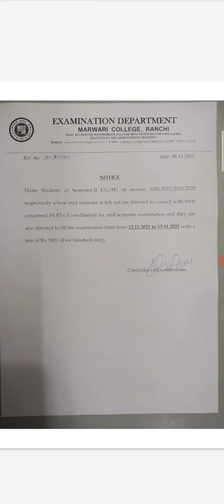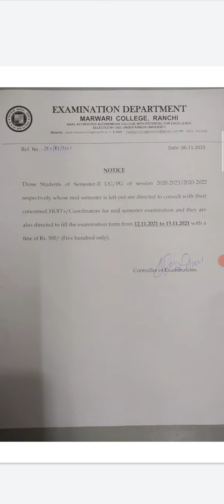MCR// UG, PG Sem II // Exam fee payment // Special exam Students